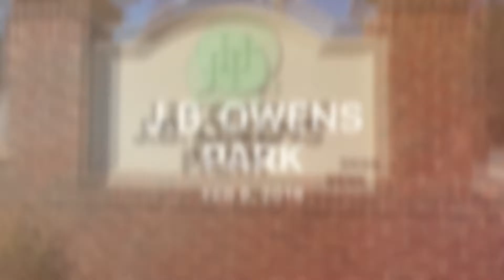J.B. Owens Park, Holly Springs, Georgia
J.B. Owens Park, named for the late James Baxter "J.B." Owens, who was the last agent at the City's Historic Train Depot, opened in the summer of 2015.  The 33-acre park features a playground, a two pavilions for public use, natural and concrete trails and an open play field. J.B. Owens Park is located at 2699 Hickory Road near Harmony on the Lakes subdivision. The Park's pavilions and multi-purpose field is available for rent.